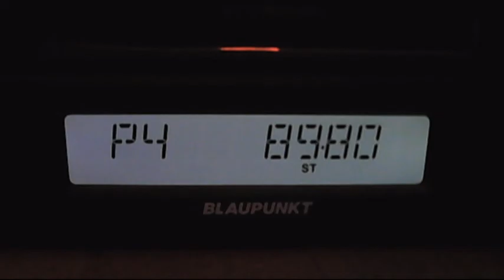fm dx arabic sporadic-e 16:28